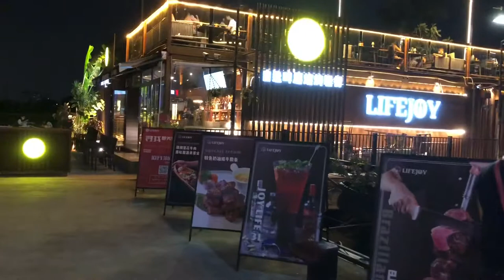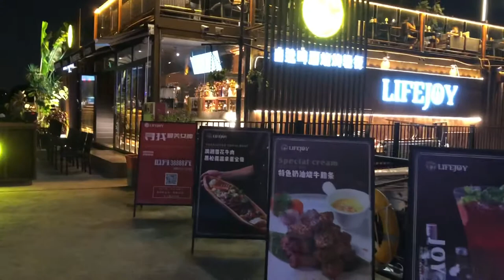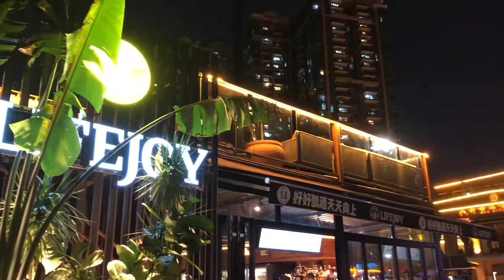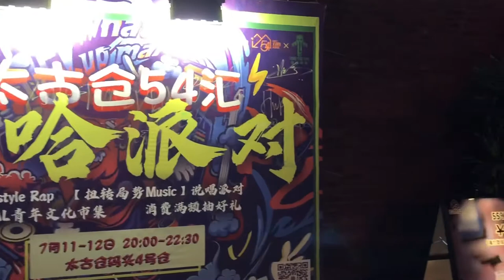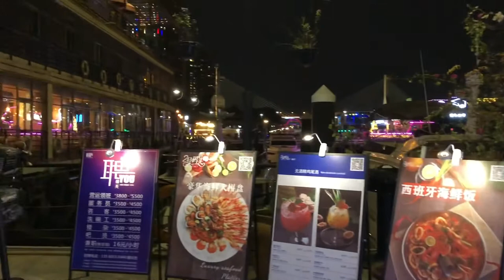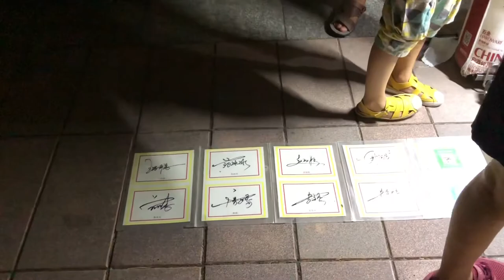COVID-19 Walking at night Taigucang - Guangzhou - China【疫症下中國廣州海珠區太古倉】金沙路-革新路-天鵝路-環島路-太古倉遊艇會，4K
Taigucang wharf is located in Haizhu District of Guangzhou City (formerly known as white clamshell). It was built by British Pacific Ocean company between 1904 and 1908 for the use of Swire shipping company. In Guangzhou in 1920s, it was a relatively perfect storage wharf. Number 124, innovation road. It can be used for wine exhibition, catering, tourism, leisure and design.
太古倉碼頭位於廣州市海珠區（舊稱白蜆殼），由英國太古洋行於1904年~1908年間修建，供太古輪船公司使用，在20世紀二十年代的廣州來講，是比較完善的倉儲碼頭。門牌革新路124號。經活化作酒品展銷、餐飲、旅遊休閒、設計等用。

Cloudy, outdoor temperature 33 ℃

大家可以留言俾多啲意見我哋，
想我哋拍攝廣州邊啲地方，用鏡頭一齊徒步廣州每一個地方！
（You can leave us more comments,
Where would you like us to shoot in Guangzhou,
We hike every place in Guangzhou with our camera!）
廣·生活，廣·享受
（Canton life, Canton enjoyment）